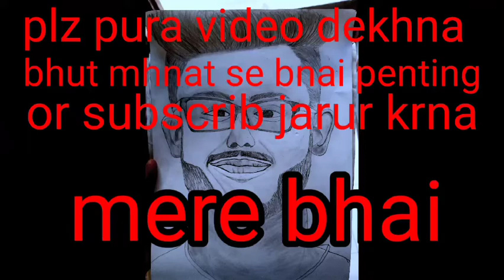carryminati ka painting